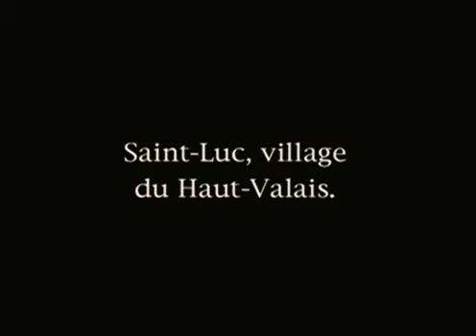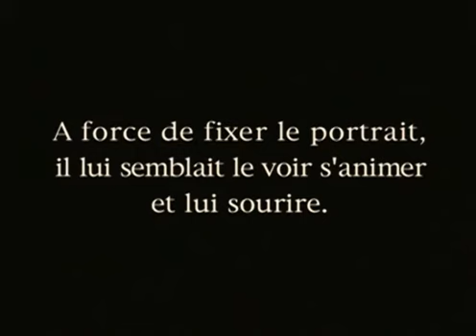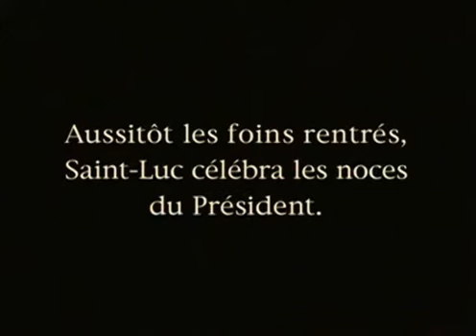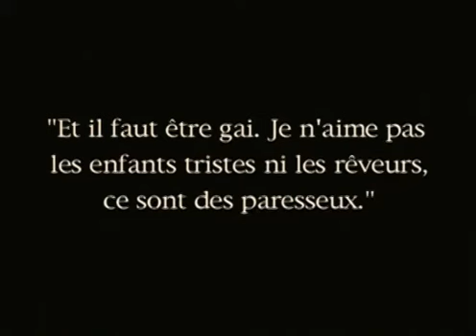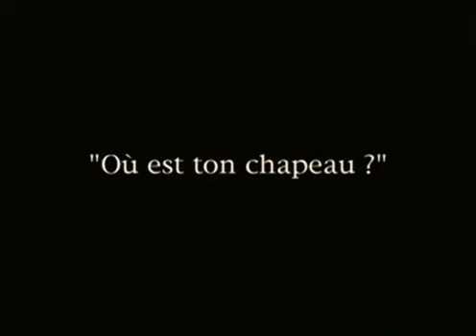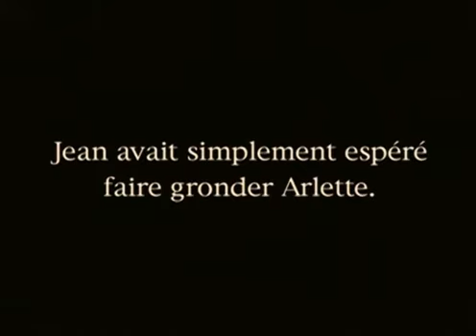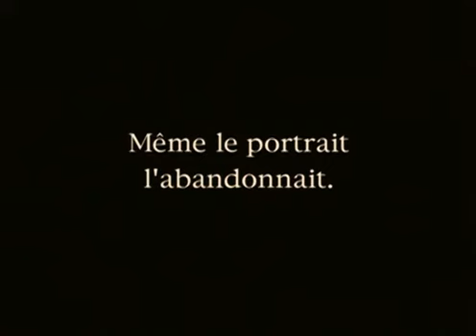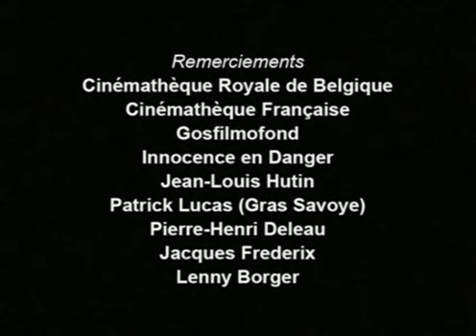Visages D'enfants (1925)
From Wikipedia: Faces of Children (French: Visages d'enfants) is a 1925 French-Swiss silent film directed by Jacques Feyder. It tells the story of a young boy whose mother has died and the resentments which develop when his father remarries. It was a notable example of film realism in the silent era, and its psychological drama was integrated with the natural landscapes of Switzerland where much of the film was made on location.

Directed by Jacques Feyder
Produced by Dimitri De Zoubaloff & Arthur-Adrien Porchet, Lausanne; Mundus-Film, Lausanne-Paris (C. Schuepbach); Les Grands Films Indépendants, Paris (Aloys de Christen)
Written by Jacques Feyder, Françoise Rosay, Dimitri De Zoubaloff
Starring Jean Forest
Cinematography by Léonce-Henri Burel, Paul Parguel
Edited by Jacques Feyder
Les Grands Films Indépendants; Jean de Merly / Étoile-Film